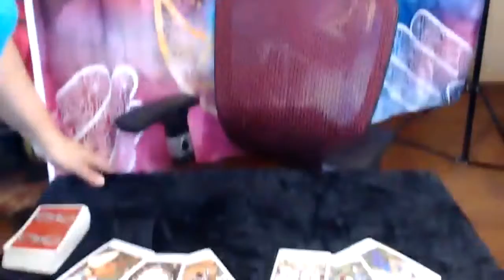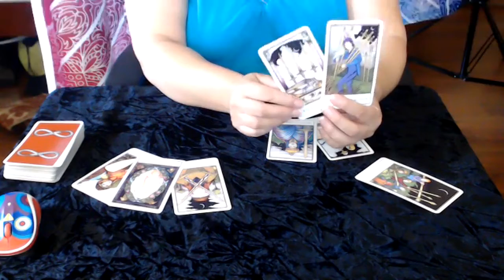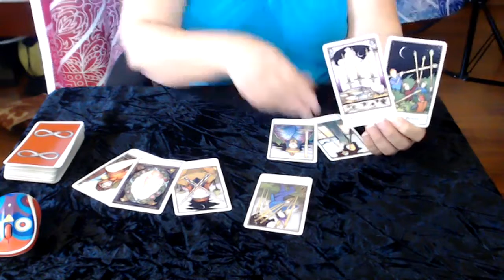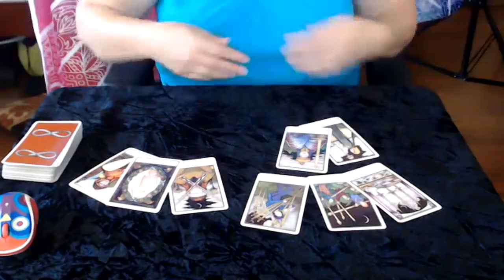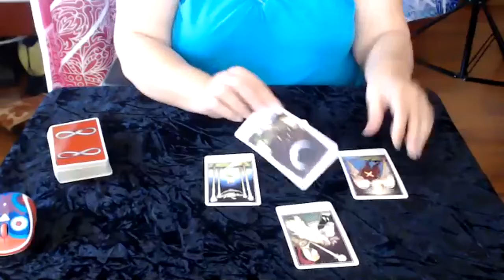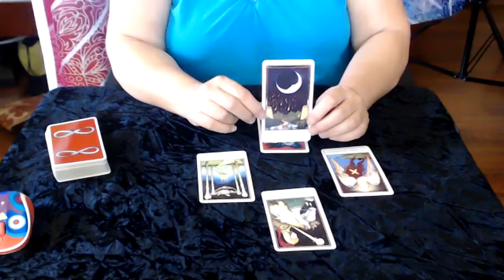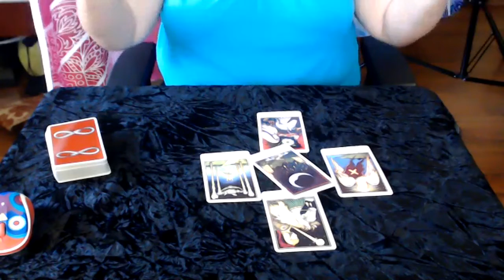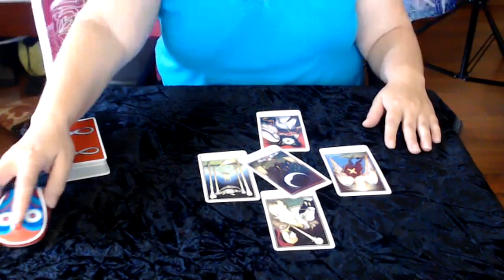Tarot Card Reading for Business - how to use Tarot Cards to Answer Questions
This is a Tarot card reading I gave for Karen White of Divine Time Astrology.  In the reading we kick around some ideas for astrology classes for her to offer using Tarot cards. In this sample reading you can get an idea of how I might be able to help you in your business using Tarot.

If you'd like a reading from me, you can book